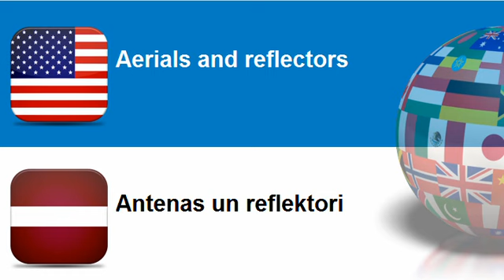Learn Latvian = Topic = Accessories for sound and video equipment